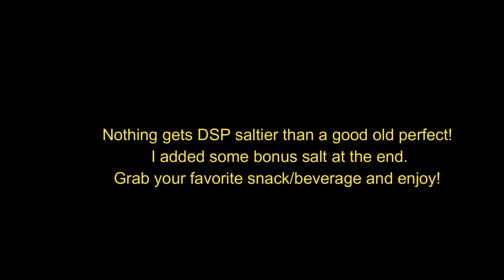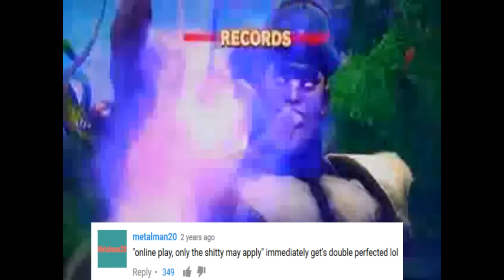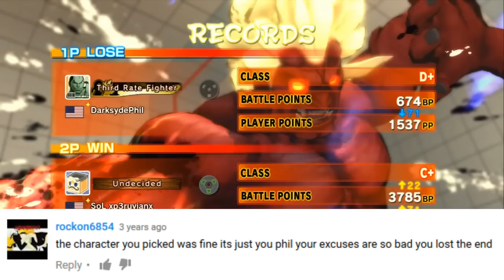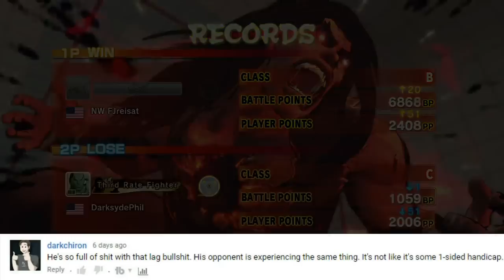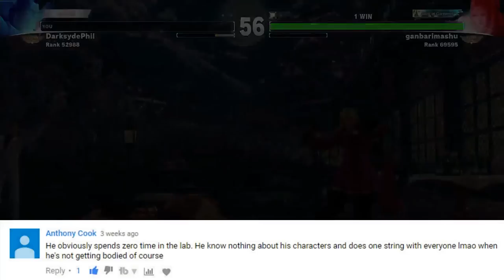DSP tries it: Getting perfected! (All Street Fighters and Tekken 7) Bonus salt included!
How about 1300 likes for a brand new DSP tries it? Here you'll get to see DarksydePhil get perfected over and over again! Bonus salt is included at the end!

This video was actually suggested to me by a user in my This is how you DON'T play Street Fighter 5. I thought it was a great idea so here it is. Here you'll get to see the former pro fighting game player known as DSP get perfected over and over again. I decided to use clips from Ultra Street Fighter 2 all the way to Street Fighter 5. I was only able to find one perfect for Street Fighter 3 so that's included as well. I also threw in a little bit of Tekken 7 as well. Searching for videos on DSPgaming is kind of a chore but I'm sure there are more clips of him getting perfected in Street Fighter 3 Third Strike. I don't know what the hell is going on with Phil Burnell these days but his insults have gotten a little bit more "direct " these days so there are a few of those in here as well. Overall that is it for the description and I hope you guys enjoy my brand new DSP tries it.